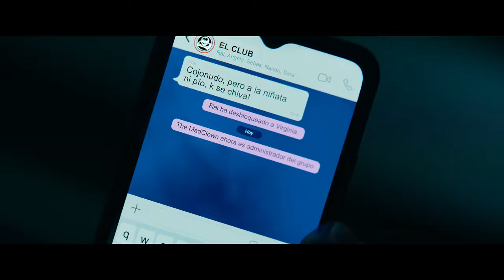Killer Book Club Official Tamil Trailer | Coming August 25